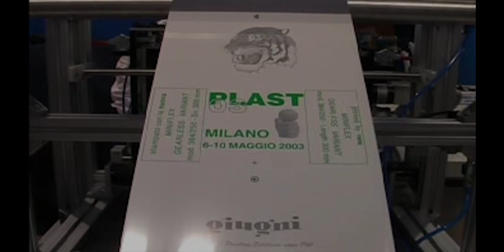Miniflex 383 Bicolor (Video 1)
MINIFLEX 383

Colors: 1
Print width: 250 mm
Print height: 600 mm